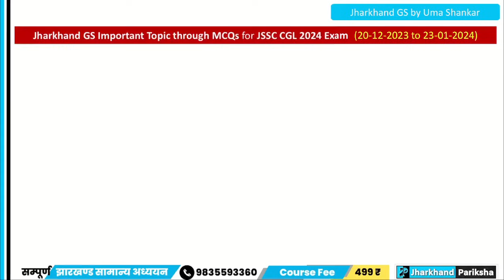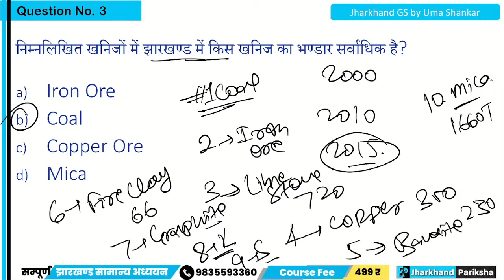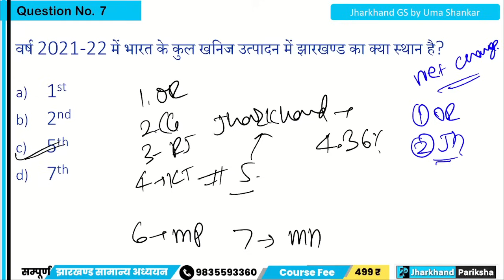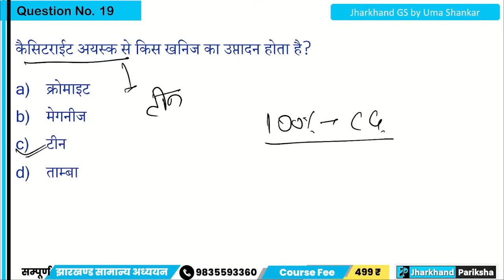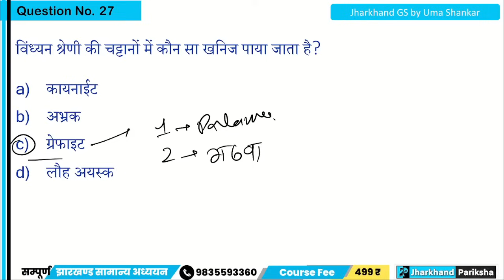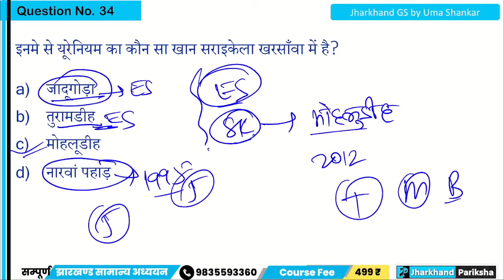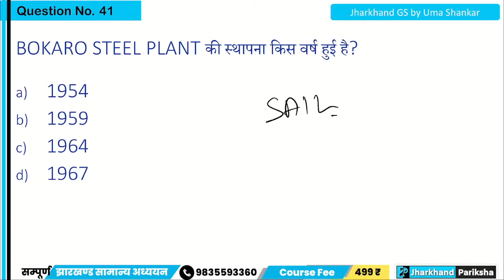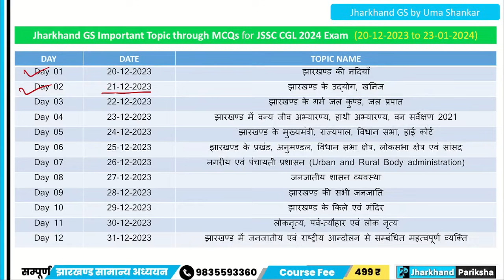Day 02 | Jharkhand GS | Score 40/40 | JSSC CGL 2024 | Jharkhand Pariksha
For Jharkhand GS Free and Paid Courses